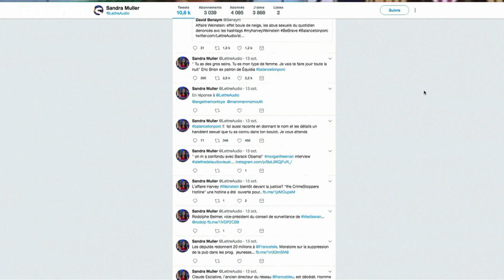Französische MeToo-Initiatorin wegen übler Nachrede vor Gericht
Die französische Me Too-Initiatorin Sandra Muller muss sich in Paris wegen übler Nachrede vor Gericht verantworten.…